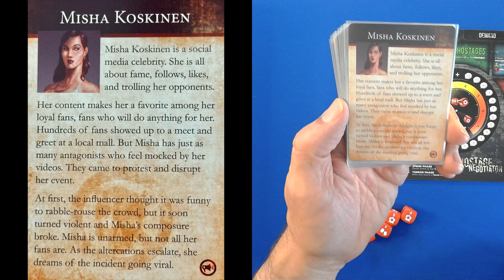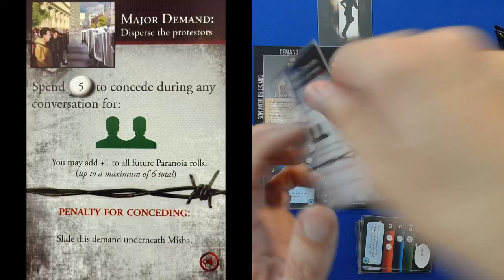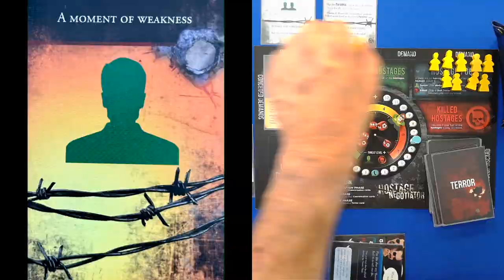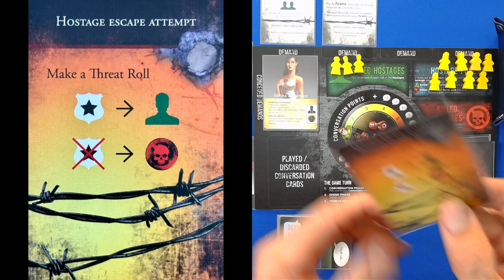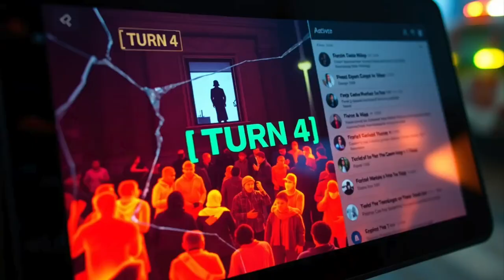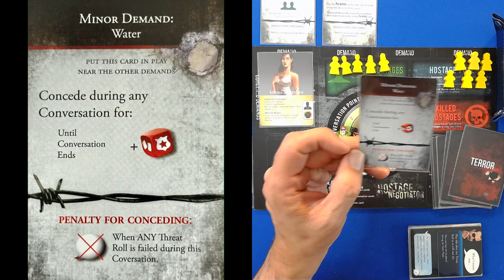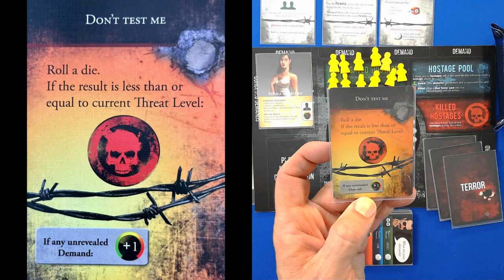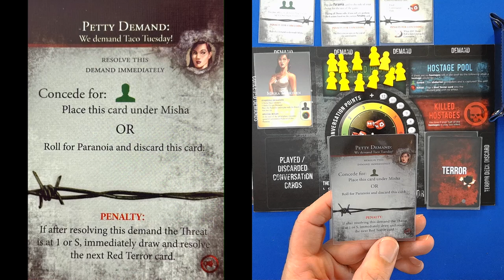Hostage negotiator solo play through best solo board games | Watch | Learn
Join us for an intense playthrough of Hostage Negotiator Abductor Pack #9, featuring Misha Koskinen, a social media personality whose situation has turned volatile. In this unique scenario, you'll witness how a negotiation becomes complicated when dealing not just with one hostile force, but with clashing groups of protestors and devoted followers. Watch as we navigate Misha's "Petty Demands" - a special mechanic unique to this pack - while trying to prevent her zealous followers and angry opponents from escalating the situation further. Can we maintain control when social media fame meets real-world violence?

So what do you think? Can you talk down Valarie Stone? Can you use your skills and have some luck?
Should I take the shot? Please let me know.
This abductor Adductor Pack 7 from  @VanRyderGames

@Van Ryder Games

From Amazon
Pack 7
Base (The small box)
Base Crime Wave (The big box that will hold the small box.)
Career (Requires both Base and Crime Wave)
Abductor Packs